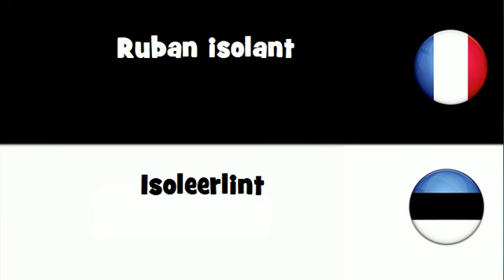Dites le en 20 langues # Ruban isolant